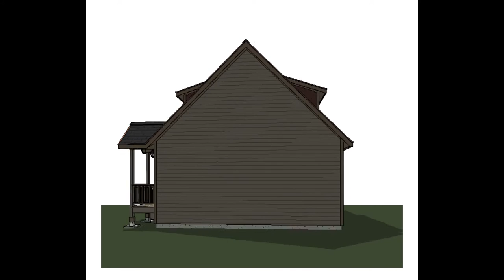360 view movie carriage garage house plan CGA 106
This carriage house plan is can be used as a guest cottage, a vacation escape, home studio or a workshop. A shed dormer gives the upper floor lots of light and great headroom for such a small floor plan. The main floor has room for 2 cars. Stairs in the back take you to the studio with bathroom.
View plan detail including floor plans and color exterior elevations visit our web